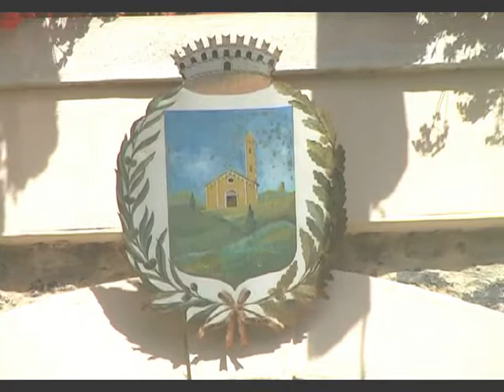BERCETO - LA PROVINCIA DI PARMA PROMUOVE L'INIZIATIVA SALVASFRATTI.mpeg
C.T.B. - CENTRO TELEVISIVO BERCETESE - BERCETO - LA PROVINCIA DI PARMA PROMUOVE L'INIZIATIVA "SALVASFRATTI" -